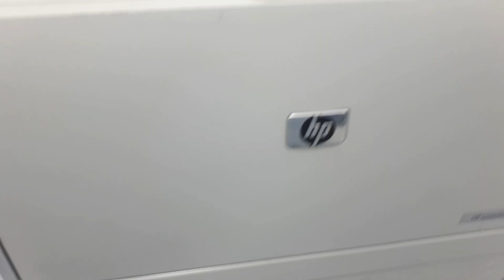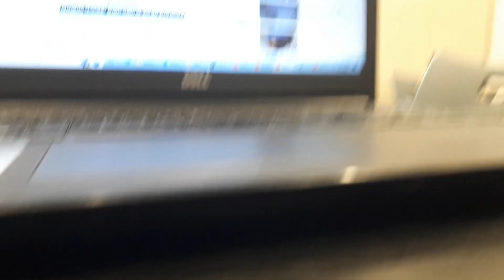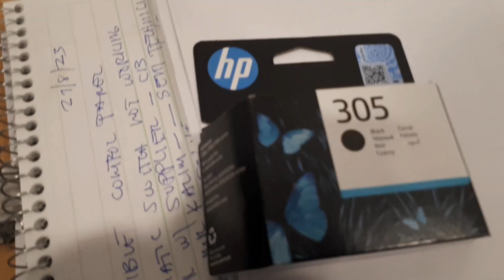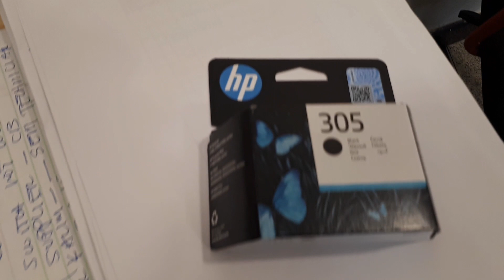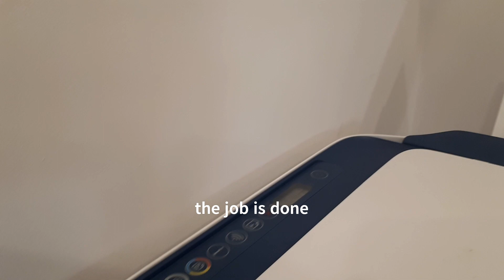HP 2035 Printer not loading paper solution